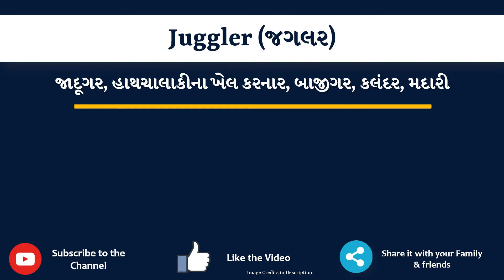Juggler Meaning in Gujarati | Juggler નો અર્થ શું છે | Juggler in Gujarati Dictionary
આ વિડિયો માં તમે Juggler નો Gujarati માં અર્થ સમજશો અને એની સાથે Juggler નું pronunciation પણ શિખશો. એટ્લે કે તમે Juggler ના meaning ની સાથે સાથે એ પણ શિખશો કે Juggler ને કેવી રીતે બોલાય, Juggler ને બોલવાની સાચી રીત કઈ છે.

તો બસ એક મિનટ માં શીખો Juggler શબ્દ ને.

Juggler ને examples થી સમજીએ